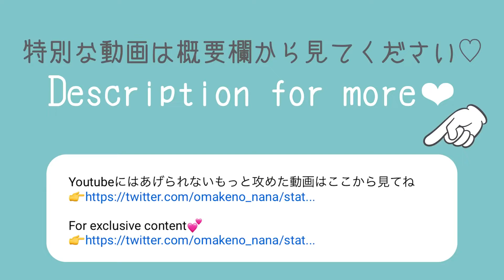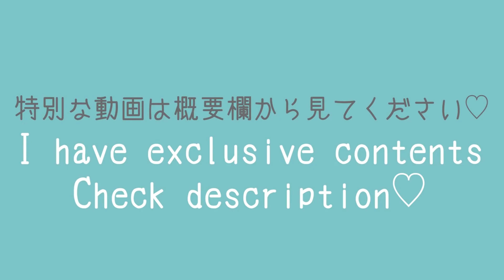Harley Quinn🦹🏼‍♀️ Try On Haul | FAN NANA OFFICIAL